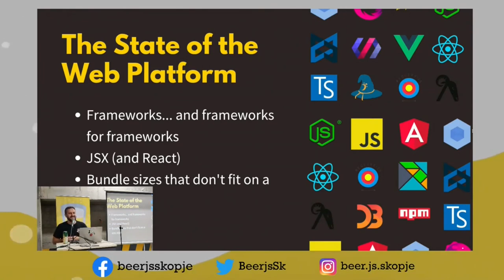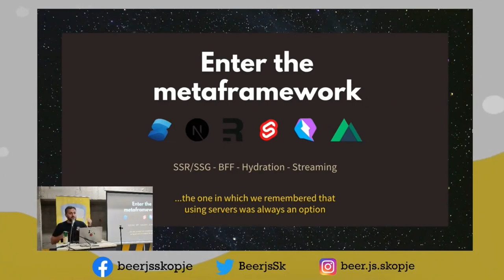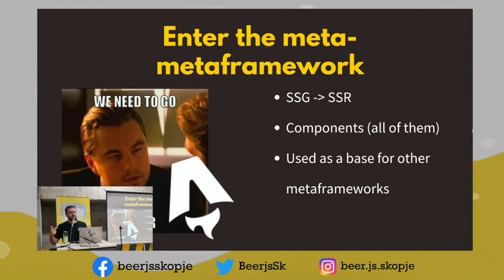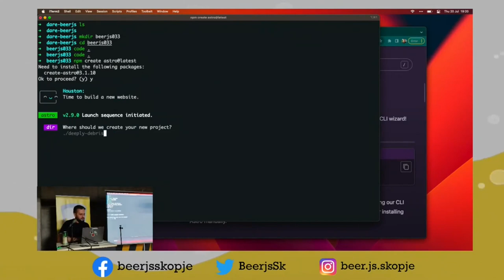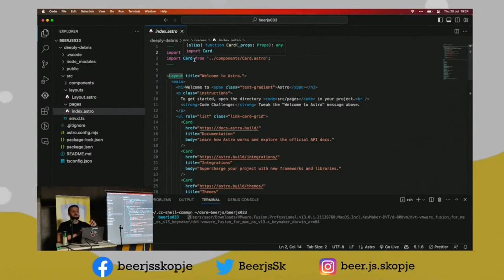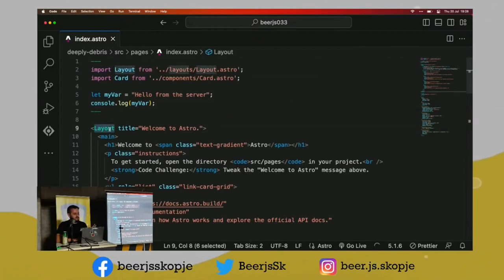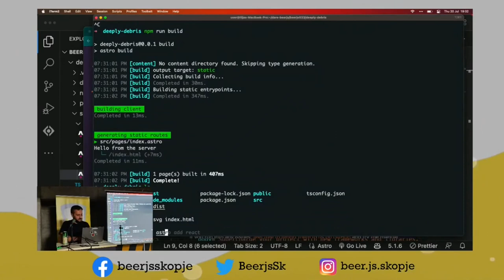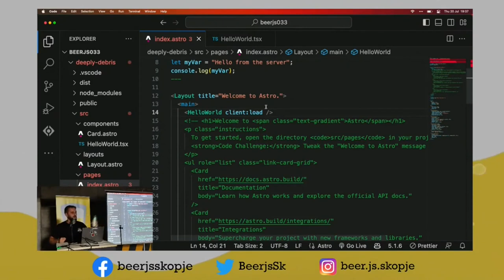Return of the Web: Use the Platform, Developer - Darko Bozhinovski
From Beer.js 0.33, vol. 2 -  Return of the Web: Use the Platform, Developer, by Darko Bozhinovski